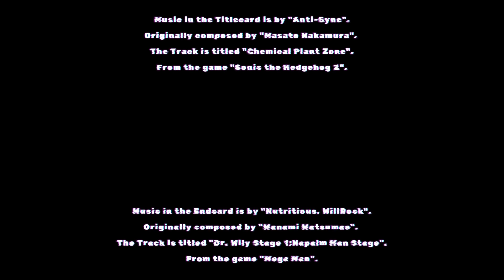Heightened strategy (Merge & Blade Chapter 24)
Welcome to Chapter 24 of Merge & Blade.

Music in the Titlecard is by "Anti-Syne".
Originally composed by "Masato Nakamura".
The Track is titled "Chemical Plant Zone".
From the game "Sonic the Hedgehog 2".

Music in the Endcard is by "Nutritious, WillRock".
Originally composed by "Manami Matsumae".
The Track is titled "Dr. Wily Stage 1;Napalm Man Stage".
From the game "Mega Man".